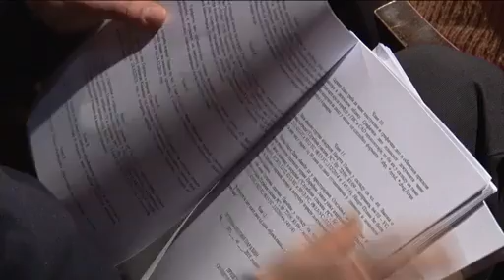28 12 sednica skupstine usvojen program apoteke